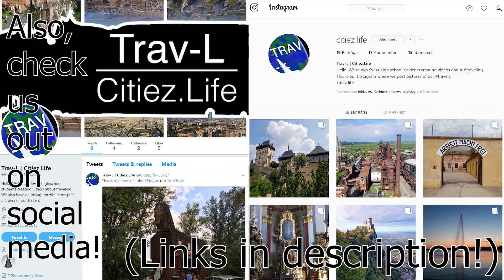ZERMATT & MATTERHORN | Snowboarding | Trav-L ​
This video was entirely filmed and recorded in Zermatt, Switzerland. Most of the clips are of Linus snowboarding, though there are some of Ralph skiing.

Thanks to Jana for recording some of the footage.

Songs:
– 1. Archie - Magic Is Timeless (PureBells Remix)
– 1.1. (Original) Archie - Magic Is Timeless